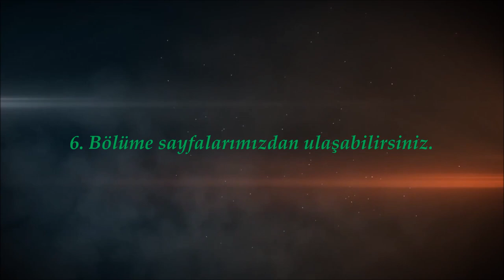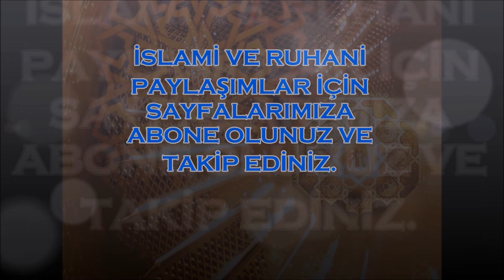Büyü ile Gelen Cin, İfrid ve Marid Musallatı ve Şok Eden Konuşmaları (5)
(► 21.Video - 5.Bölüm ◄ )

Aziz Kardeşlerim